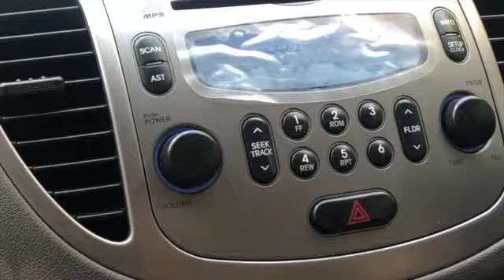How do you drive a car on a down slope?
1. Check the#bannet and#wiper#water#level
2. Check the coolent
3. Check the engine oil
4. Check the#break oil
5. Check
6. Protect your car
7. Check your car
8. Check the air level of your car tyre
9. Check your car#AC#filter
10. Check your car#engine

To check out the special perks we offer our members, click the JOIN button or this link: